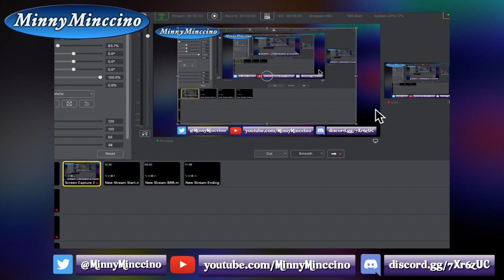Corpret Takover - Moemon Fire Red Nuzlocke